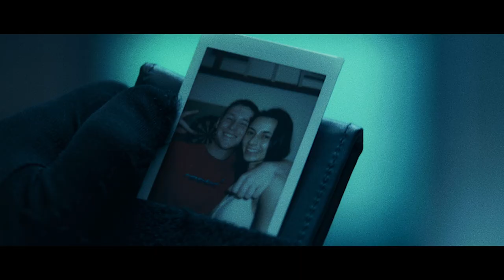A/V (2022) Official Teaser Trailer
Starring

Paul Winchester

Zachariah

Keira Bower

Daffa Sudaryono

Produced by
Lorena Ly

Ian Tamawidjaja

Sound Recordist and Sound Design
Seth (Yi) Li

First Assistant Cameraman
Shusen Liang